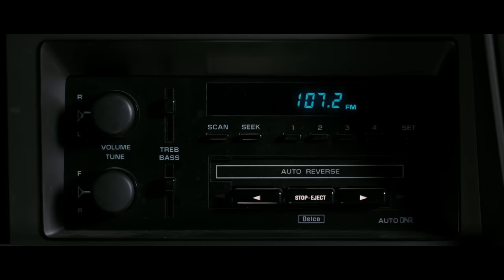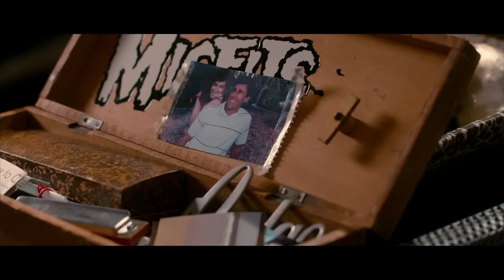Seeking a Friend for the End of the World - Official Trailer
SEEKING A FRIEND FOR THE END OF THE WORLD

In Theatres Nationwide June 22, 2012
Starring Steve Carell, Keira Knightley, Connie Britton, Adam Brody, Rob Corddry, Derek Luke, Melanie Lynskey, William Petersen, Gillian Jacobs, T.J. Miller, Patton Oswalt, Bob Stephenson and Mark Moses.
Written and Directed by Lorene Scafaria

Synopsis:
SEEKING A FRIEND FOR THE END OF THE WORLD stars Golden Globe Award winner Steve Carell and Academy Award nominee Keira Knightley and is the feature directorial debut of screenwriter Lorene Scafaria. Set in a too-near future, the movie explores what people will do when humanity's last days are at hand. As the respective journeys of Dodge (Mr. Carell) and Penny (Ms. Knightley) converge, the two spark to each other and their outlooks - if not the world's - brighten.

Cast
STEVE CARELL (Dodge)
KEIRA KNIGHTLEY (Penny)
CONNIE BRITTON (Diane)
ADAM BRODY (Owen)
ROB CORDDRY (Warren)
GILLIAN JACOBS (Waitress/Katie)
DEREK LUKE (Speck)
MELANIE LYNSKEY (Karen)
T.J. MILLER (Chipper Host/Darcy)
MARK MOSES (Anchorman)
PATTON OSWALT (Roache)
WILLIAM PETERSEN (Trucker)
ALEISTER (Sorry)

Filmmakers
LORENE SCAFARIA (Writer/Director)
STEVE GOLIN (Producer)
JOY GORMAN WETTELS (Producer)
MARK ROYBAL (Producer)
NATHAN KAHANE (Executive Producer)
NICOLE BROWN (Executive Producer)
TIM ORR (Director of Photography)
CHRIS SPELLMAN (Production Designer)
ZENE BAKER (Editor)
KRISTIN M. BURKE (Costume Designer)
ROB SIMONSEN (Music)
JONATHAN SADOFF (Music)